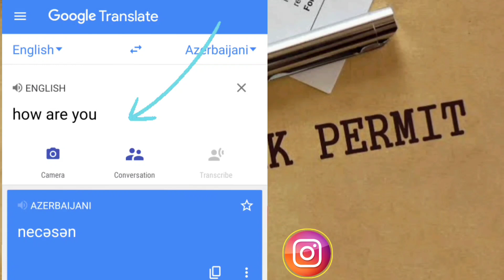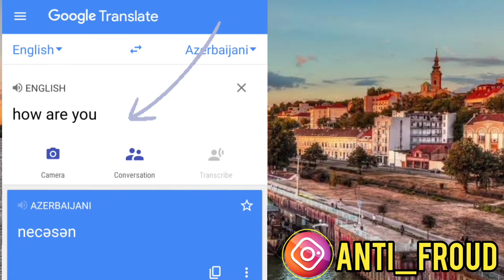AZERBAIJAN WORK VISA PART-2 || AZERBAIJAN WORK PERMIT 2022|| AZERBAIJAN STUDY VISA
About This Video.  Azerbaijan Country Full Information, and Azerbaijan work visa, Azerbaijan to schengen, Azerbaijan,